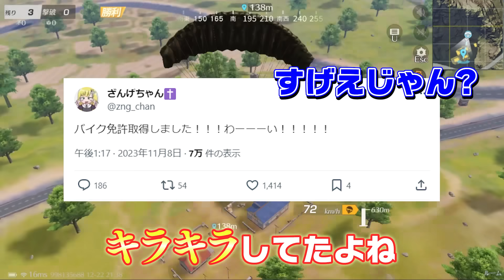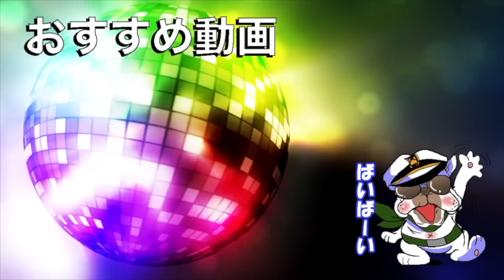俺たちの2023年を振り返った結果…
⭐使用機器
モニター

ヘッドホン